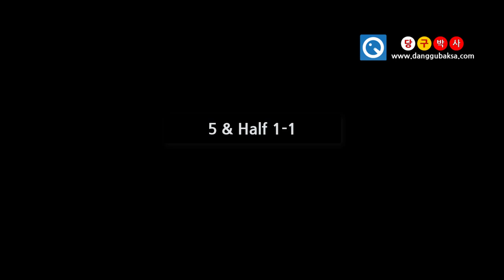파이브앤하프 시스템 1-1 (5 & Half System 시작하기, 당구박사 쓰리쿠션 당구강좌)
* 파이브앤하프 시스템의 기본 개념 및 포인트수 (수구수-3쿠션수=1쿠션수)

5 & Half System 1-1
5 & Half System 패턴 1번입니다. 5 & Half System을 이용한 Bank shot 배치인데요, 첫번째 쿠션 어디를 향해서 치면 득점이 될까요?

쓰리쿠션을 대대 점수로 20점 정도까지는 감으로 쳐도 그럭저럭 점수를 유지할 수 있는데요, 제 경험상 20점 이상 치려고 하면 감각만으로는 들죽날죽한 컨디션을 견뎌내기가 어렵습니다. 이럴 때 5 & Half System을 알게 되면요 한 단계 더 성장하는데 도움이 될 것입니다.

5 & Half System은 내공의 출발하는 위치를 알고, 도착해야 할 3쿠션 지점을 알 때, 내 공을 보내야 할 1쿠션의 위치를 계산하는 수식입니다. 계산식은 '수구수 - 3쿠션수=1쿠션수' 인데요, 수구수, 3쿠션수, 1쿠션수의 위치가 이미 정해져 있어서 이 부분은 외워야 합니다.

먼저 수구수(手球數)는 코너를 50으로 잡고 50부터 한 칸씩 반대 쪽으로 내려갈 때마다 45, 40, 35, 30 테이블에 중간이 30이 됩니다. 25, 20, 15, 10이 되고요, 이 끝부분이 0이 아니라 10 이라는 것을  기억해 두세요. 그리고 반대쪽으로는 60, 70. 이제부터는 반 칸씩 줄어서 80, 90, 100 이것이 수구가 출발하는 手球數가 되겠습니다.

그리고 도착해야 할 3쿠션 수는 코너를 0으로 시작해서 한 칸마다 10씩 증가합니다. 10, 20, 30, 40, 여기까지는 10씩 증가하고요 그 다음부터는 반 칸에 10씩 증가하는데요, 50, 60, 70, 80, 90, 100. 이것이 3쿠션수입니다.

마지막으로 1쿠션 수는 반대편 코너가 0, 한 칸 증가할 때마다 10, 20, 30, 40. 여기까지는 3쿠션수와 같았죠? 그런데 3쿠션수와 다른 부분이 1쿠션수는 한 칸 더 증가할 때 50이 됩니다. 그리고 60, 70, 80, 90, 100 이런 순서가 되겠습니다.

3쿠션수와 1쿠션수의 50의 위치가 다르다는 부분 때문에 좀 처음엔 헷갈릴 수 있는데요, 코너가 50 출발이잖아요? 50에서 이쪽 50을 쳤을 때 반대편 Zero. '50-50=0'여야 하기때문에 50에서 50을 치면 반대편 코너(0)로 향해야 합니다. 이것을 힌트로 생각하시고 기억하면 덜 헷갈릴 수 있습니다.

5 & Half System을 이용해서 계산할 때는 가장 먼저 도착해야 할 3쿠션수를 찾고, 그 다음에 내공이 출발하는 수구수를 찾는 것이 좋습니다. 그림의 경우는 3쿠션수가 20, 수구 수가 50 이므로 보내야할 1쿠션 지점은 30이 됩니다. 3쿠션수 20, 수구수 50, 보내야 할 1쿠션수30, 이제 1쿠션 째 30포인트를 향해서 치면 득점이 될텐데요, 이때 회전량과 스트로크가 정해져 있습니다. 옆회전 2팁 정도고요 그리고 스트로크는 너무 빠르지도 너무 약하지도 않은 보통의 큐스피드로 쳐야 합니다. 같은 1쿠션 째 30포인트를 향해서 친다고 하더라도 회전량이나 큐스피드가 다르면 내가 원하는 궤적대로 보내기 어려울 수가 있습니다. 따라서 많은 연습을 통해서 일관성 있는 당점과 스트로크로 시스템을 연습해 보시기 바라겠습니다.

계산식대로 보내기 위해서는 일관성 있는 당점과 스트로크가 필요하다.